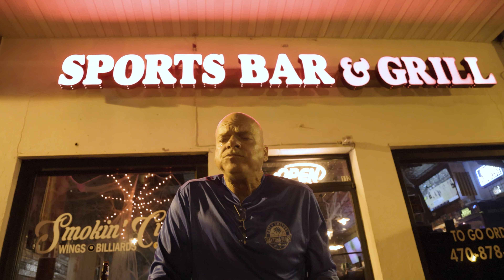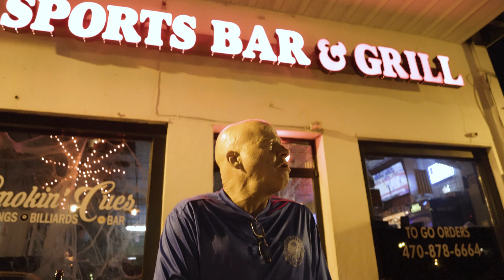Hoyt Enters Panic Mode Testing Three Of The World's Hottest Peppers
7 Pot Cinder vs Judy's Brown Moruga with surprise tie breaker! Hoyt and other innocent bystanders lose a grip on reality at local hangout, Smokin Cues in Stockbridge, Ga.

0:00 Intro
1:35 Ambush Time
2:18 Smokin Cues Burger
2:41 The Peppers
5:00 7 Pot Cinder
7:47 Future Victims
8:00 Judy's Brown Moruga
9:29 Is he going to throw up?
9:54 Oh My God
10:28 Hoyt wants to Quit
11:25 Walk it Out
11:45 Loosing Grip on Reality
13:59 Barry's IN!
14:16 Tastes GOOD!
14:22 Oh God, He might just puke
17:46 Pain Trains a comin'
18:15 Dopamine Delirium
18:58 Here comes the mucus
21:20 A Firm Handshake
22:04 WINNER
22:20 Innocent bystanders
23:35 Blow Your Nose First Hoyt
25:59 Hoyt has a Tummy Ache
26:54 Yall Tore Cody Up
27:52 Cheers
27:57 The Good People of Smokin Cues